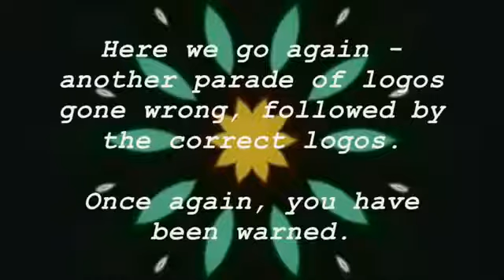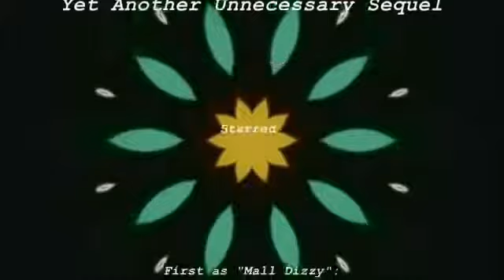LOGOS GONE WRONG 4 Yet Another Unnecessary Sequel